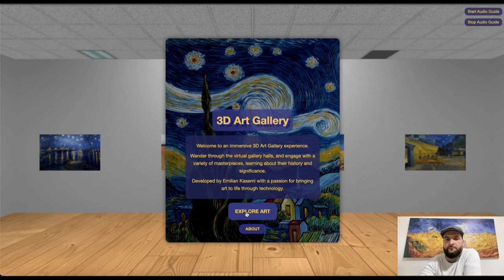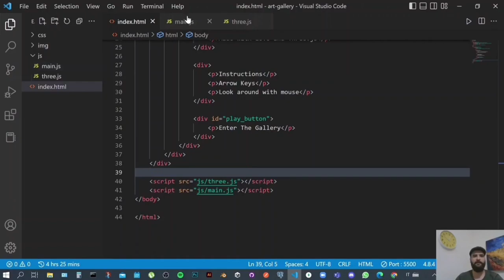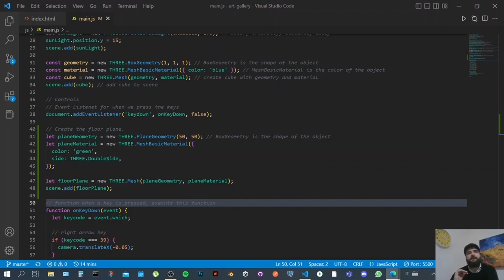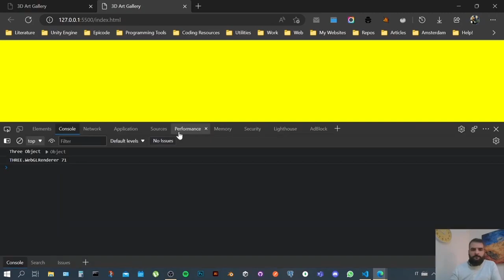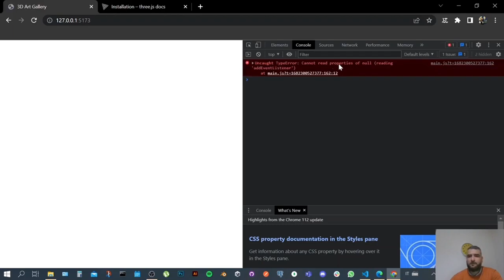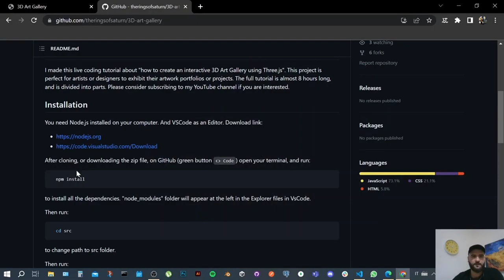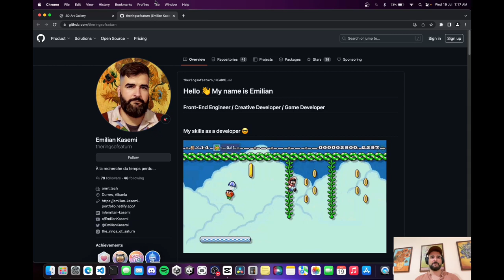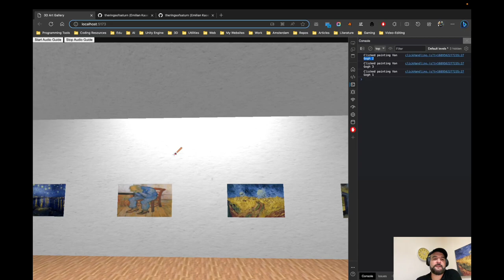Build a Virtual AI Art Gallery: Interactive 3D Design with Three.js for Beginners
Dive into this engaging Three.js tutorial for beginners and learn to build an interactive 3D art gallery from scratch. Ideal for artists, designers, or anyone interested in showcasing their portfolio in a unique and immersive format. In this series, we'll cover essential concepts including scene creation, camera setup, renderer development, geometry, material and texture creation, meshing, animation, controls, and real-time UI configuration using a GUI debugger.

Installation:
*To run the project on your computer:
- First, install Node on your computer if you don't have it. Link to download Node.
- Then "download zip" or clone the project on my GitHub.
- Open the terminal at the root level and run `npm install`.
- Then run `npx vite` to run the project live.
- Click and open the URL address you see in the terminal.

## HELP!
If you want to follow exactly my tutorial and what I am using (like for example the exact Three.js module), on this repository, click "commits", and you will see all the commits list. Then scroll down to the first commit (later to other commits for other versions to review and compare your code with mine). On the right side of each commit name, you will see three small icons:
- a code number - which if you hover on it says "view commit details".
- a two square icon - which if you hover says "view full SHA"
- 'angle brackets' icon - which if you hover on says "browse repository at this point".

Click this last icon I mentioned, 'angle brackets'. You will be redirected to the exact point in time of this project. You can then download the repository as you normally do with the green button "Code".

⭐ Contents ⭐
⌨ (0:00:00) Intro
⌨ (0:00:46) What we are going to build
⌨ (0:01:45) Setup on Windows
⌨ (0:11:36) Let’s go live
⌨ (0:22:05) Always add the 3JS script before everything else
⌨ (0:30:35) 3JS must be inside the folder
⌨ (0:39:50) The camera is not visible, it’s more like a point of view
⌨ (0:51:19) Anti-alias means smooth edges
⌨ (0:56:16) Lights
⌨ (1:11:56) 3D object
⌨ (1:28:00) Animate our cube
⌨ (1:39:28) Controls
⌨ (1:47:37) Change the position of the cube or camera
⌨ (1:58:53) Floor plane, the ground
⌨ (2:06:24) New material
⌨ (2:11:48) Textures
⌨ (2:43:24) Gallery Walls
⌨ (3:08:56) Left Wall
⌨ (3:16:11) Right Wall
⌨ (3:24:58) Ceiling
⌨ (3:37:55) Collision
⌨ (3:44:56) Change the build tool to Vite
⌨ (3:56:58) Paintings
⌨ (4:16:47) Movement
⌨ (4:42:50) Code Refactor
⌨ (4:51:31) Advanced features
⌨ (5:03:00) Frame rates
⌨ (5:08:52) Collision
⌨ (5:19:07) Textures
⌨ (5:22:38) Rotate paintings
⌨ (5:31:37) Go live GitHub Issue
⌨ (5:35:36) Running the project issues
⌨ (5:39:20) Code refactor
⌨ (5:41:41) Painting info card
⌨ (5:56:02) Refactored code explained
⌨ (6:01:52) Functional programming
⌨ (6:13:41) Collision box
⌨ (6:45:54) Feature requests
⌨ (6:49:06) Enter VR
⌨ (6:51:03) Audio guide
⌨ (7:26:26) Enter key
⌨ (7:33:43) Click event on paintings
⌨ (7:54:12) Thanks for following